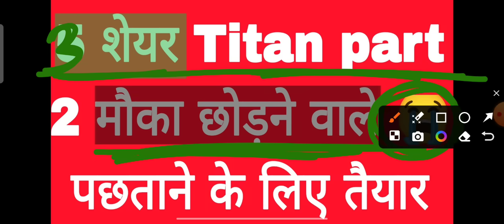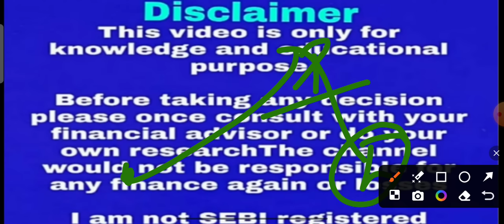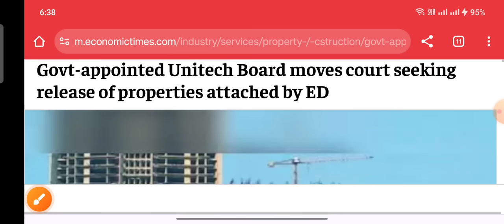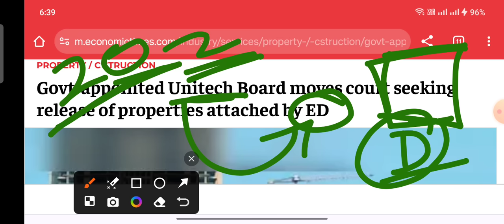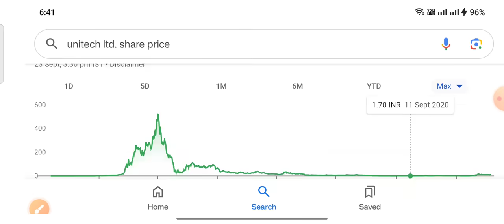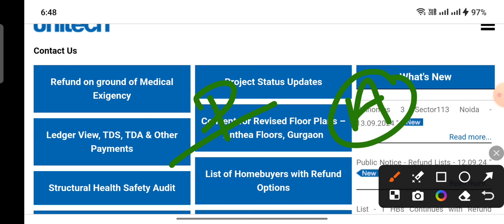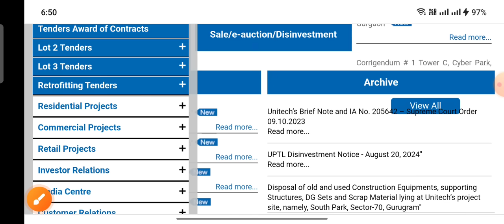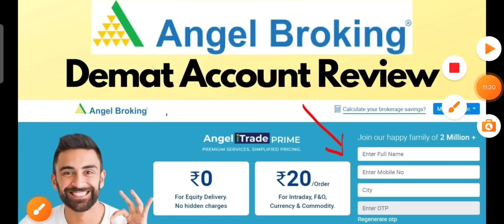₹10 का शेयर Target ₹500 ₹1000 भरोसा नही तो Video मत देखना Unitech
Video link
Titan part 2

₹10 का शेयर Target ₹500 ₹1000 भरोसा नही तो Video मत देखना

ty :)